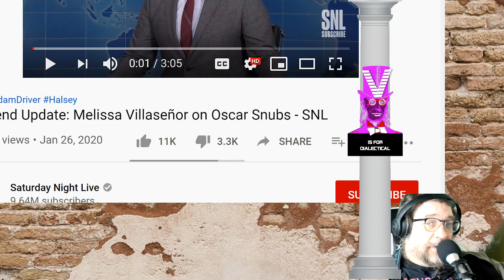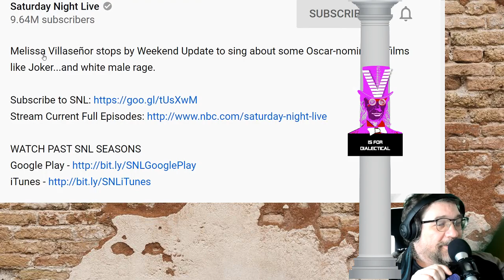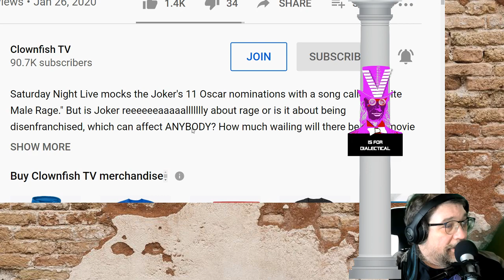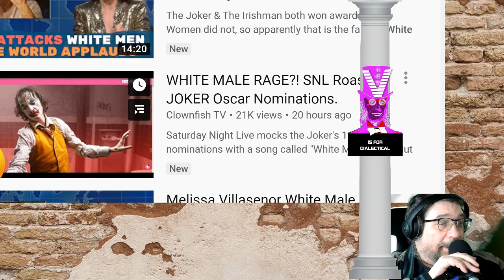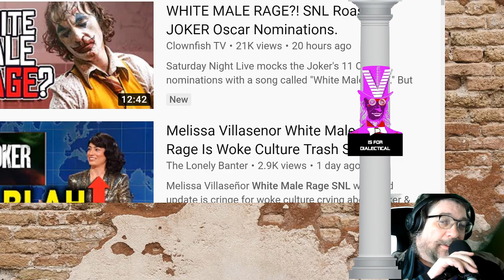SNL WHITE MALE RAGE! - SJW Assault or Biting Contemporary Political Comedy?!!!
SN:L White Male Rage - Paul Gordon 'dialecticals' the SNL white rage skit and decides for all of America whether you should be offended or not.
From SNL:
Melissa Villaseñor stops by Weekend Update to sing about some Oscar-nominated films like Joker...and white male rage.